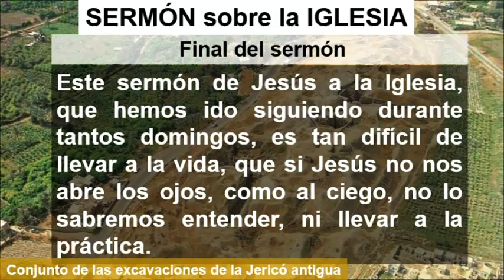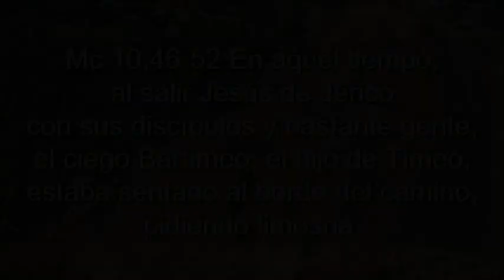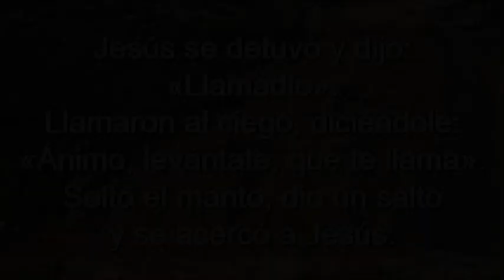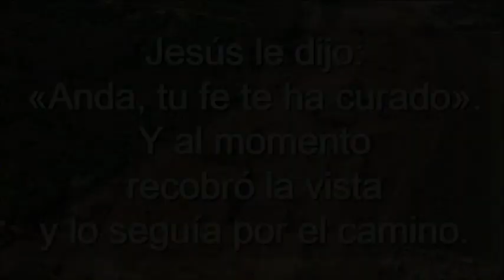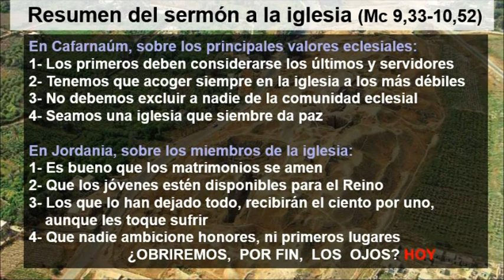Trigésimo Domingo Del Tiempo Ordinario Ciclo B ( Castellano )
Trigésimo Domingo Del Tiempo Ordinario Ciclo B